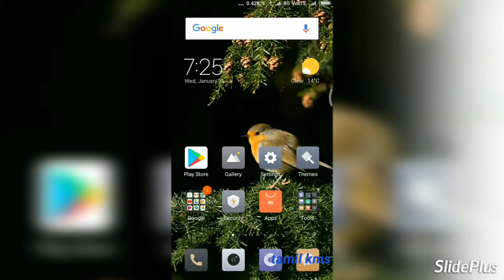Jio Call farwuor to all network